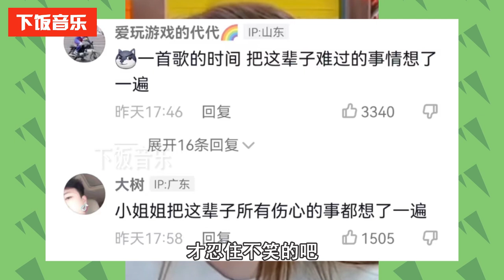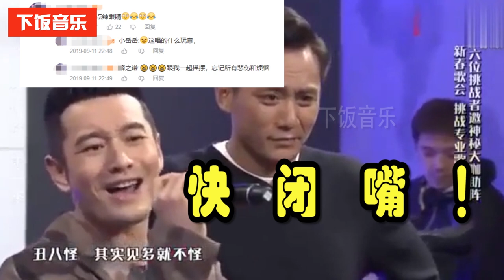庞麦郎“精神病院”出院了？直播唱歌女助理“全程憋笑”，赚钱太难了！| 下饭音乐